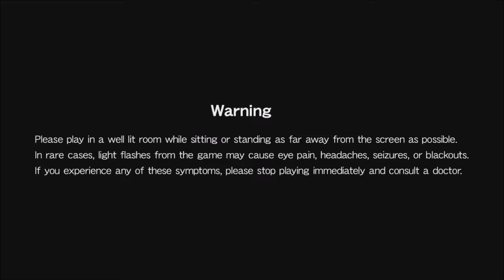Castlevania: Aria of Sorrow (Advance Collection) - Switch Gameplay Preview (No Commentary)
This is part of the Castlevania Advance Collection on Nintendo Switch

Count Dracula is once more back from the dead...
Join the fight against Evil in the Castlevania Advance Collection, a compilation of timeless action-exploration masterpieces!

In addition to the three legendary Castlevania games that were first released on Game Boy™ Advance, this collection also includes Castlevania: Dracula X and some never-before-seen sketches and artwork from the games!

All four games are enhanced with newly added modern features such as Rewind, Save/Load and Replay, making this the best way possible to experience these classics or discover them for the first time! This collection also boasts a handy Encyclopedia, a Music Player with all soundtracks and you can even change the ROM Region to play all games in different versions.

FEATURED GAMES

Castlevania: Circle of the Moon (GBA) - This was the first Castlevania title released on Game Boy Advance! The story follows Nathan Graves, a vampire hunter apprentice who enters Dracula's Castle along with his Master in order to prevent the dreaded return of the Count. Combine action and attribute cards to create over 80 unique spell effects, ranging from fire whips to ice blizzards, with the 'Dual Set-up System'.

Castlevania: Harmony of Dissonance (GBA) - This was the second Castlevania title released on Game Boy Advance! Play as Juste Belmont, the grandson of legendary Vampire Hunter Simon Belmont! This title introduced a lot of new features to the franchise, such as 'Boss Rush' mode and the 'Spell Fusion' system that lets players combine Sub-Weapons with Spell Books to cast devastating spells.

Castlevania: Aria of Sorrow (GBA) - The third and final Castlevania game on Game Boy Advance! Soma Cruz, a young high school exchange student in Japan, is somehow involved in the eternal cycle of reincarnation of the Dark Lord himself. What role does Soma play in all of this? Will he be able to return to his own world? Aria of Sorrow also introduced a brand new attack system called 'Tactical Souls', that lets Soma Cruz capture the souls of slain monsters to acquire their abilities. (100+ abilities in total!) Aria of Sorrow also has a ton of New Game+ content.

Castlevania: Dracula X (SNES) - Castlevania: Dracula X is a reimagination of the cult action game Castlevania: Rondo of Blood. Released on the Super Nintendo Entertainment System™ (SNES), Dracula X has been acclaimed as one of the most challenging Castlevania titles ever created. The Dark Lord Count Dracula rises again from the dead to revive the forces of darkness and to annihilate this corrupted world and create a new one. You are Richter Belmont, heir of the Belmont family, and you set out for Dracula's Castle to defeat its evil master. Fight your way through Dracula's Castle and defeat the toughest enemies with the new special attack 'Item Crash'!

BRAND NEW FEATURES FOR AN IMPROVED EXPERIENCE!

Gallery - Browse through scans of the original package designs and discover incredible artwork never shown to the public before.

ROM Region Selection - You can choose between the Japanese, American, and European versions for each game.

Encyclopedia - Learn more about all three GBA games thanks to their dedicated encyclopedia. Detailed information on enemies, the 'DSS' system, the 'Tactical Soul' system and the 'Spell Fusion' system will help you truly master each game's unique combat system!

Music Player - Listen to any of four complete soundtracks any time you want.

NEW 'QUALITY OF LIFE' FEATURES

Save/Load - You can now quickly save and reload at any point in the game. Even right before that deadly attack from Dracula himself.

Rewind - You can now rewind the state of the game for a few seconds for a second chance. It is almost like being resurrected...